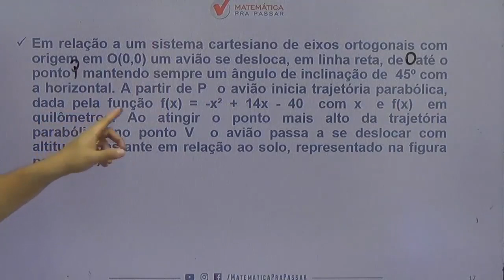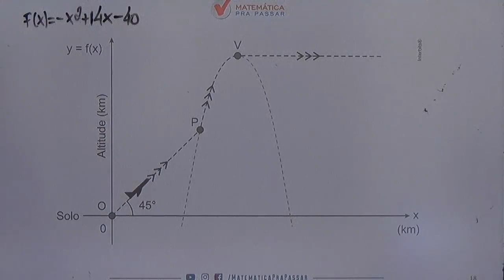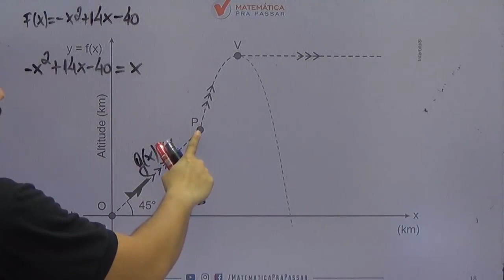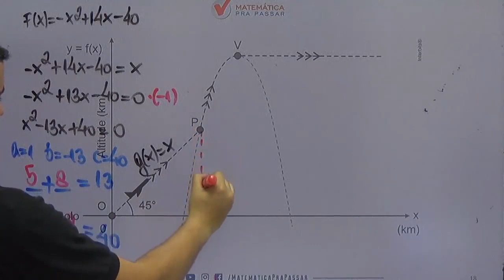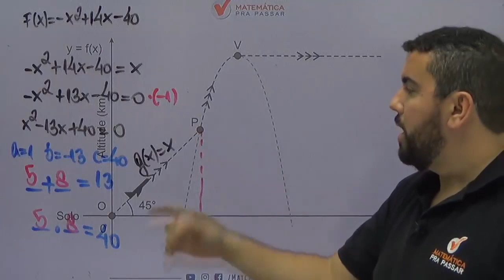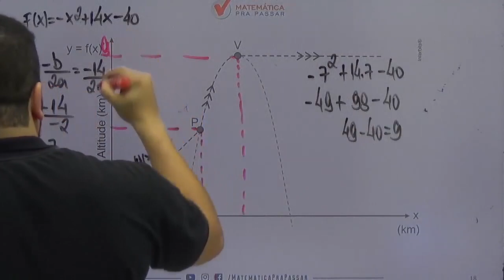Matemática para ENEM |Dica 115| Não erre mais Função do 2º grau